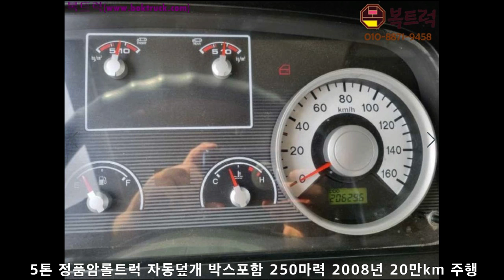[복트럭] 5톤암롤트럭 자동덮개가 있는차를 박스포함 판매합니다.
5톤 정품 암롤트럭

정품암롤 자동덮개

박스포함 250마력

2008년 20만km 주행